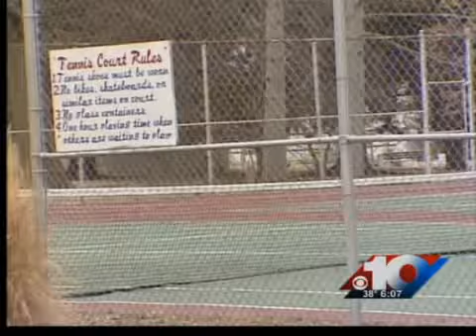Brazil's master plan